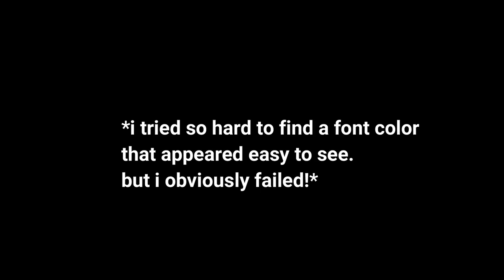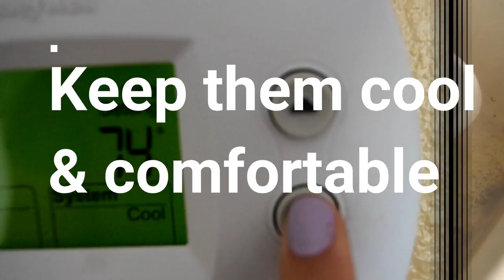10 Things You Can Do To Keep Your Chinchilla Happy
Hey peeps! Today's video is on some of the things you can make sure you are consistently doing to help make your chinnie's life a touch better. Hope you enjoyed it and don't forget to have a great week! :):)